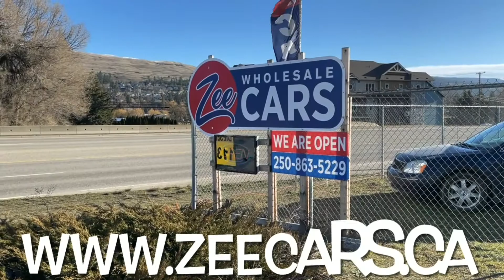Ford F 150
Our latest truck